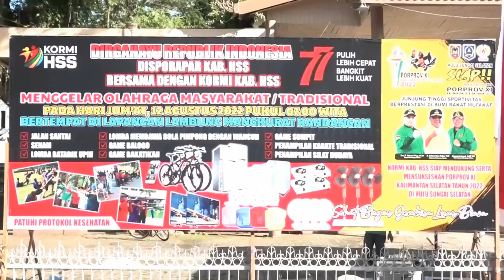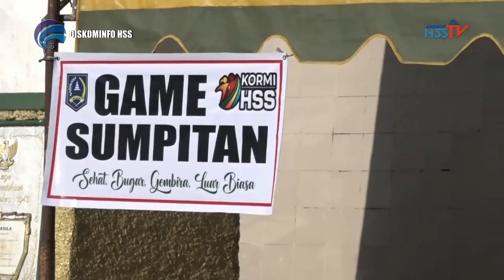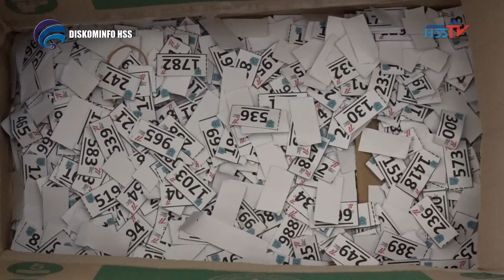HABARHSS - Gelaran Olaraga Dan Seni Masyarakat / Tradisional 2022